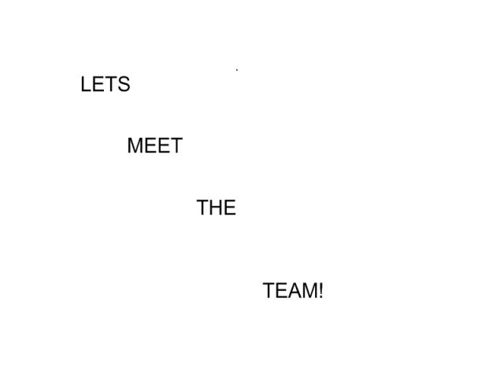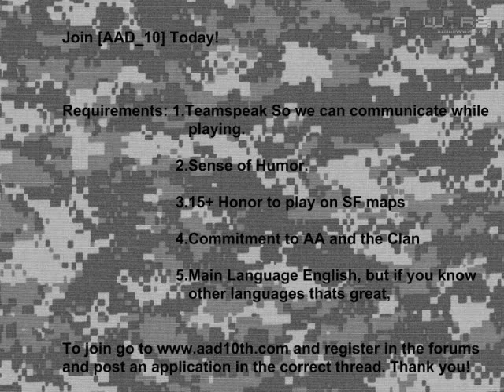Americas Army [AAD_10] CLAN SLIDESHOW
Uh yes its us, its a cool little slideshow that only took about 3 days to make,

Uh its my first video so don't flame me please.

You can Expect a new one to come out soon as we might be getting a couple new members in the near couple months.

So please sit back and enjoy and dont forget to turn on ur speakers. theres music.

This is a [AAD_10]Clan Ad for recruitment, so join today!

Salute,Sharpe